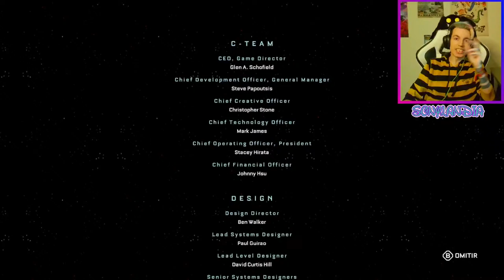ACCIÓN Y TERROR!!😱THE CALLISTO PROTOCOL PC 2024🔫GAMEPLAY ESPAÑOL PARTE 4 GRAN FINAL??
En este juego narrativo de terror y supervivencia en tercera persona ambientado dentro de 300 años, el jugador deberá encarnar a Jacob Lee, quien, por cosas del destino, termina en la prisión de Hierro Negro, una cárcel de máxima seguridad situada en la luna de Júpiter, Calisto. Cuando los presos comienzan a transformarse en criaturas monstruosas, el caos estalla en la prisión. Para poder sobrevivir, Jacob debe huir de la prisión de Hierro Negro. Por el camino, descubrirá los oscuros e inquietantes secretos que se ocultan bajo la superficie de Calisto. Con una combinación única de combate cuerpo a cuerpo y a distancia, Jacob deberá modificar su estrategia constantemente a medida que las criaturas evolucionan, además de conseguir nuevas armas, equipo y habilidades, para huir de la amenaza y los horrores de la Luna Muerta de Júpiter que se ciernen sobre él.